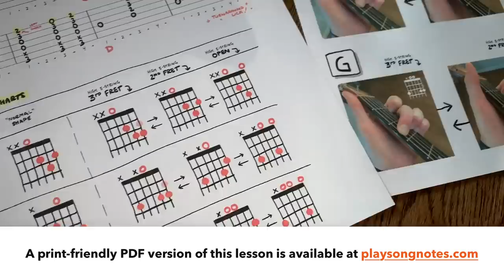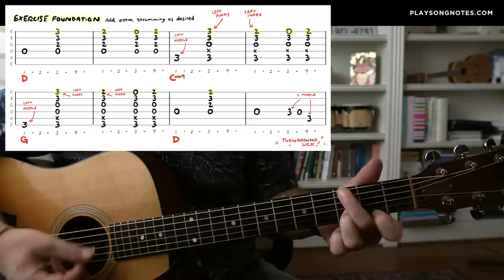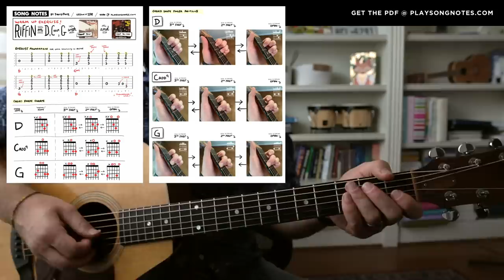Riffin' on D-Cadd9-G (from "Thank You" and "Can't You See")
In this lesson we're going to have some fun with D-Cadd9-G –– specifically, by applying the same 3-note riff to the high-E string of all of the chords. While this approach ups the difficulty with finger positioning, it results in something that sounds great. Led Zeppelin's "Thank You" and Marshall Tucker Band's "Can't You See" both use a very similar approach to the D-Cadd9-G chords, and this lesson will help get you familiar with some techniques needed to play those songs. I hope you enjoy!

Video timestamps:

0:00 Playthrough & overview
1:38 Basic chord shapes for D-Cadd9-G
2:32 Variations of each chord
5:10 Learning the basic riff
9:07 Adding strumming to the mix
10:32 Farewell & other use cases